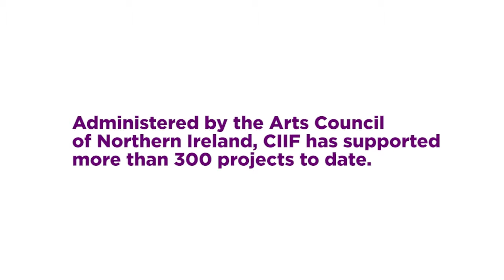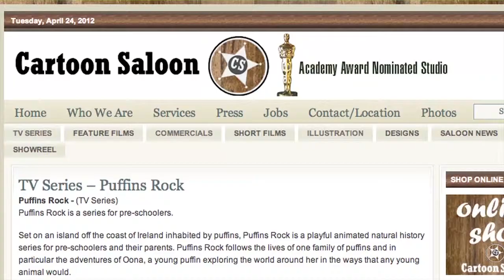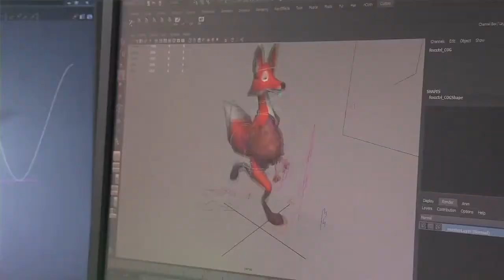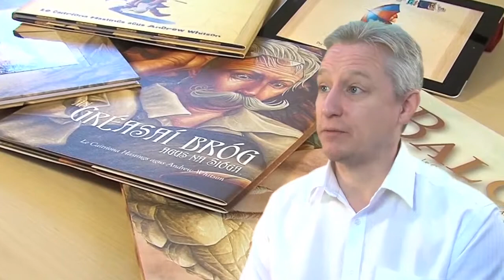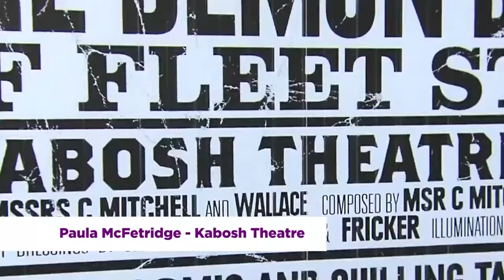Creative Industries Innovation Fund Showreel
The Creative Industries Innovation Fund -- run by the Arts Council of Northern Ireland, with funding from the Department of Culture, Arts and Leisure, provides assistance to companies working in craft, design, software, publishing, film and music at critical times in their business and product development.

The fund gives priority to companies committed to developing export-focused activity, cross-sector collaboration and businesses that can harness the innovative and entrepreneurial potential of the region's cultural and arts sectors.